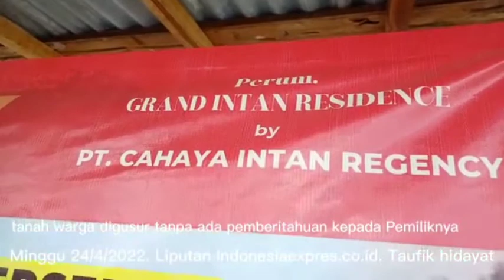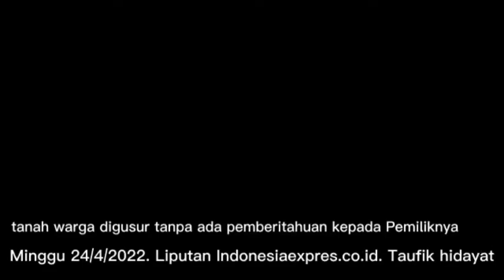Warga masyarakat kaget tanah digusur untuk bikin perumahan tanpa ada Pemberitahuan pada pemiliknya